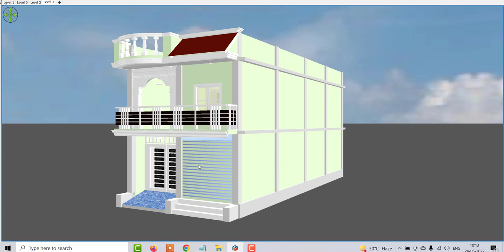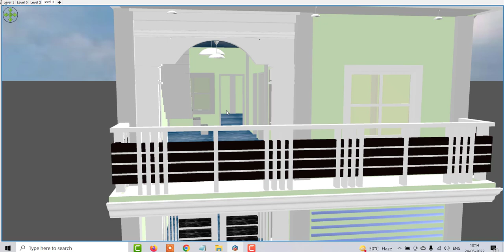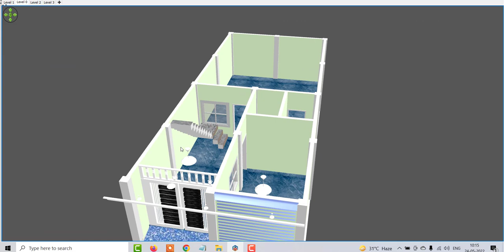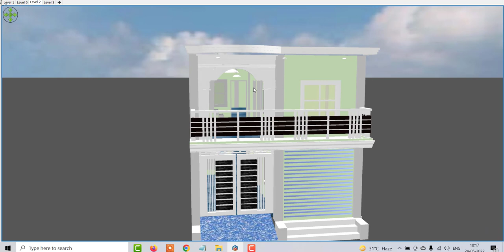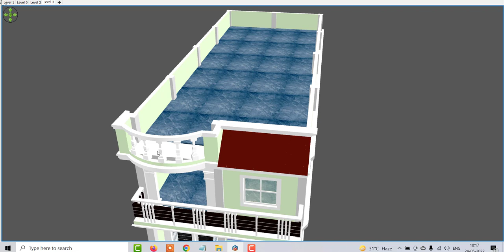20 by 50 east facing house plan with car parking, 20 by 50 indian style house design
20 by 50 east facing house plan with car parking, 20 by 50 indian style house design